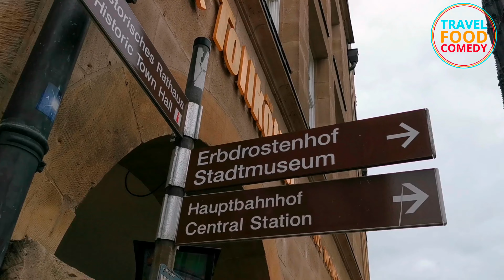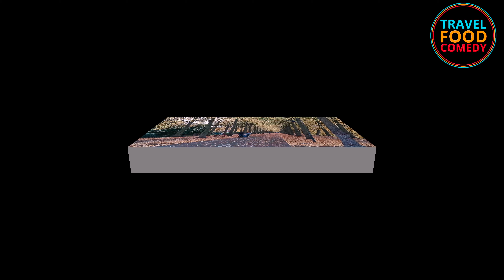Münster - Urlaub in Deutschland 2020 Teil 21 - Altstadt - Sehenswürdigkeiten - Prinzipalmarkt - Dom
Münster ist eine agile Studentenstadt mit schöner Altstadt und bekannten Locations aus dem Tatort. Wir schauen uns die Sehenswürdigkeiten bei Tag und Nacht an und entdecken dabei bunte Herbstlichter und - Farben.